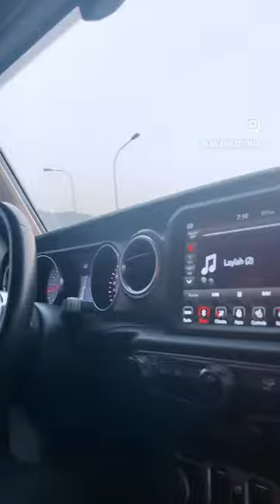Work day.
As a business owner,  doing things yourself is very vital sometimes. No one can understand the value of your vision like you do, so never feel so big to the point where you become lazy.. Once in a while, do the market survey yourself, build your own contacts, go to all lengths just to get it right,  it keeps your employees on their toes, knowing you know better.